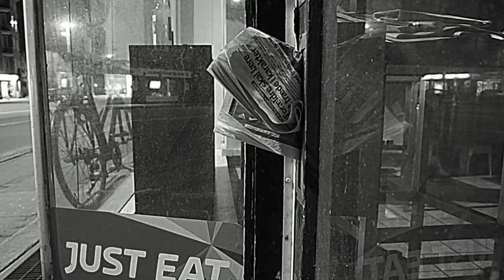Amagerbrogade. den 11 marts 2017